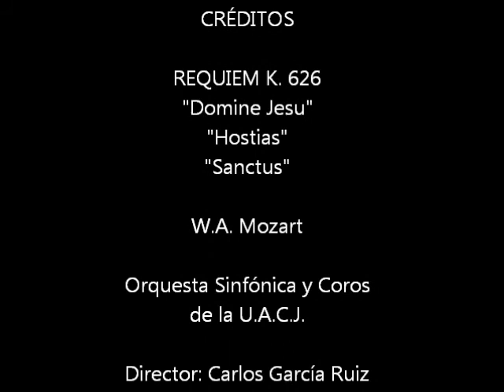Requiem Mozart 4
Requiem K. 626
"Domine Jesu"
"Hostias"
"Sanctus"
W.A. Mozart

Orquesta Sinfónica y Coros de la U.A.C.J.
Director: Carlos García Ruiz
Patio Central Palacio de Gobierno
Chihuahua, Chih.
Julio 30 del 2011